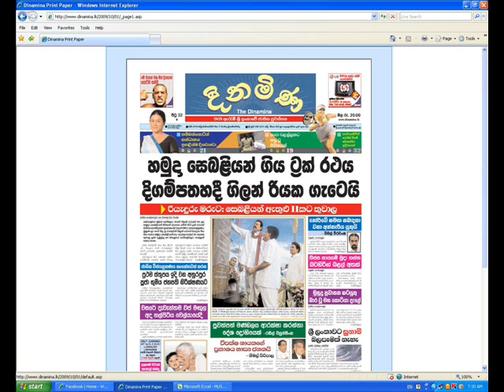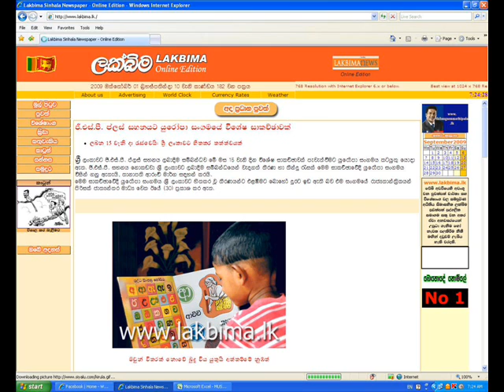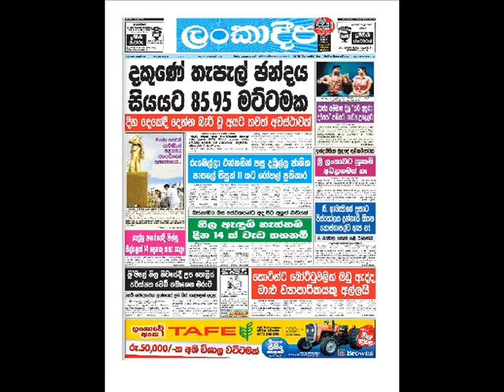Sri lanka newspapers Patthara malli 2009/10/01-01